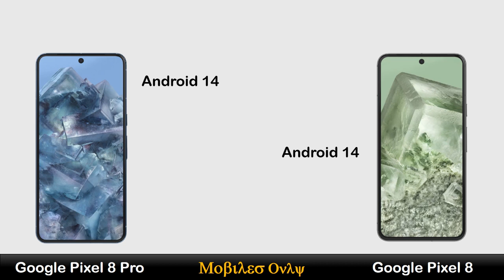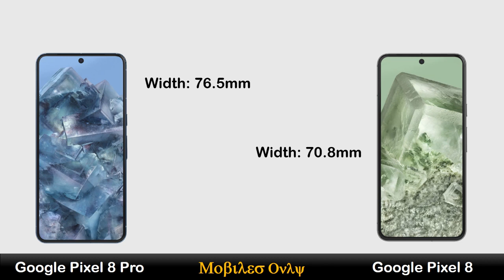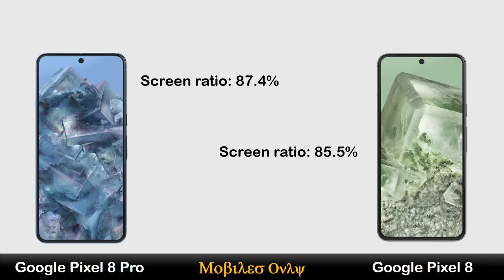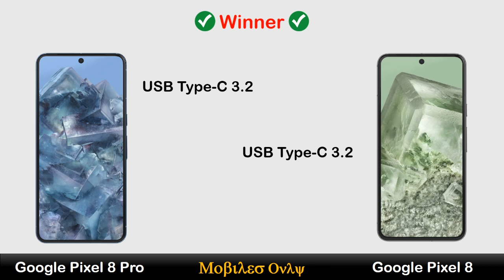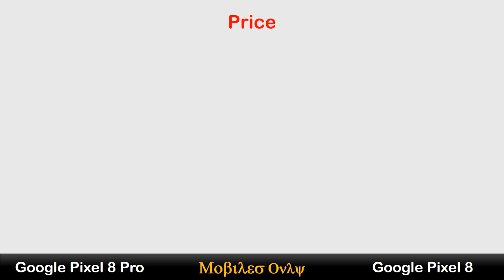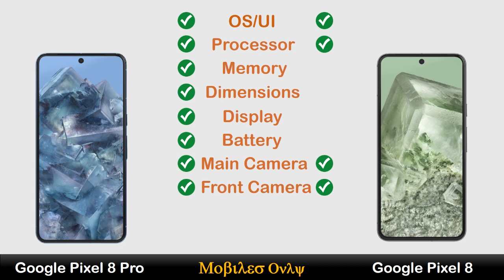Google Pixel 8 Pro Vs Google Pixel 8 | Specs Comparison 🔥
Hi Everyone :)

In this video you can watch Google Pixel 8 Pro Vs Google Pixel 8 | Specs Comparison 🔥  Review, Price in Pakistan, All details like OS/UI, Processor, Display, Memory, Main camera, Selfie camera, Features, Battery and Price.

Queries Solved:

mobiles only
google pixel 8 series
pixel
vs